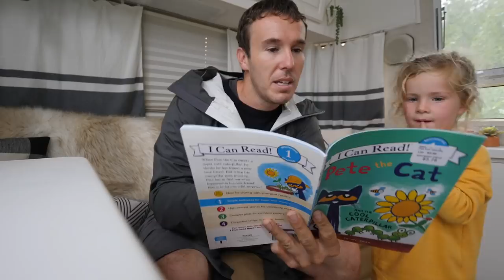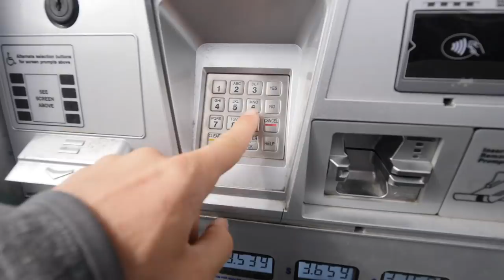What's the ETIQUETTE for MOOCHDOCKING & DRIVEWAY SURFING? // RV Alaska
We try not to wear out our welcome in Anchorage before moving on with our Airstream RV to Valdez, AK and a stop at Bridal Veil Falls.
We share LIVE videos, travel maps, & bonus clips that don't make it to YouTube.

We highlight all of our posts in ONE weekly email. All straight to your inbox!

Shopping with our Amazon link is free way to help us pump out more content

// THANKS
to the following patrons who've pledged $25+ to help produce this video!
✩ Tiltawhirl Imagery
✩ Sean N
✩ W Carl
✩ Wally & Pam P
✩ ScaventureRV
✩ John S
✩ Niki & Jake
✩ Bill & Jennifer
✩ Harold M
✩ Brittany & Rick
✩ John & Melissa
✩ Rebecca C
✩ Georgeana T
✩ Phil & Suann
✩ Rob K
✩ Wally P
✩ Lex S
✩ Pamela D
✩ Kathy B
✩ Kathleen H
✩ Connie B
✩ Karen & Pete
✩ The Strattons
✩ Stan B
✩ Terry M
✩ Sheila D
✩ Brenda N
✩ Heather
✩ Scott B
✩ Cale Y
✩ Dewayne & Kirsten
✩ Dennis & LaGenna B
✩ Michael T
✩ Migratory Moose
✩ Susan F
✩ Sheila D
✩ Top Hat Banjo
✩ Corey N
✩ Mariam C
✩ Ron M
✩ Dieter
✩ Jarvis G
✩ Amanda W
✩ Phil & Suann
✩ Dean & Deb
✩ Karen M
✩ Ryan K
✩ John & Debbie
✩ Everyday Family Adventure
✩ Paul O
✩ Gigi G